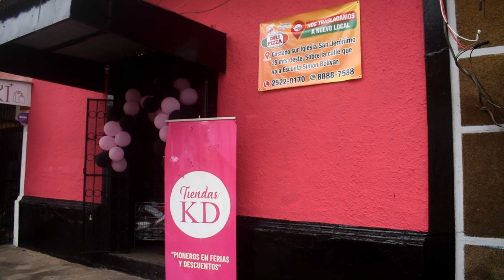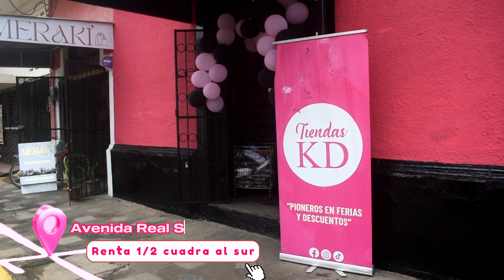MASAYA TIENDA KD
MASAYA 👍👉Tiendas KD Masaya👠👟 pioneros en ferias y descuentos👞🥿👢👡, se trasladó a un lugar amplio y céntrico para mejor comodidad de sus clientes. 📌Ahora está ubicada en la Avenida Real San Jerónimo de la Renta Masaya media cuadra al sur.